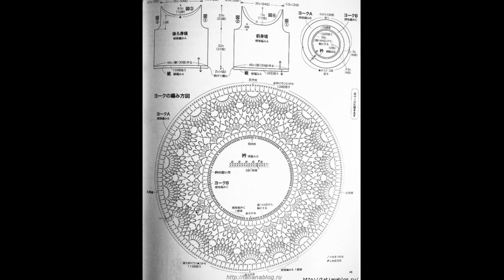Crochet Patterns| free |crochet Blouse| 3346